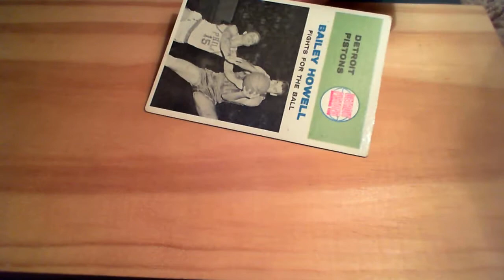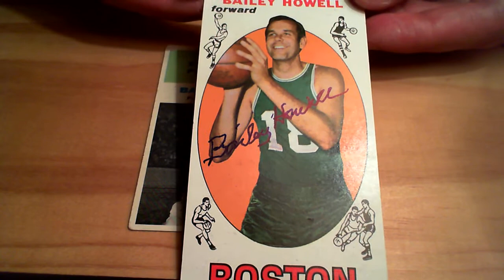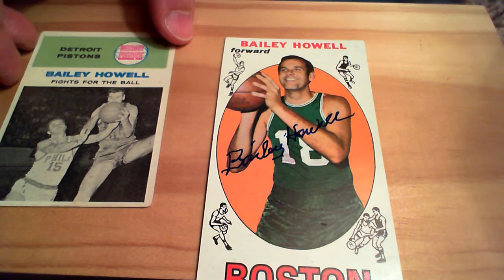Another Hoops Hall of Famer TTM!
Star forward for the Celtics & Pistons, Bailey Howell